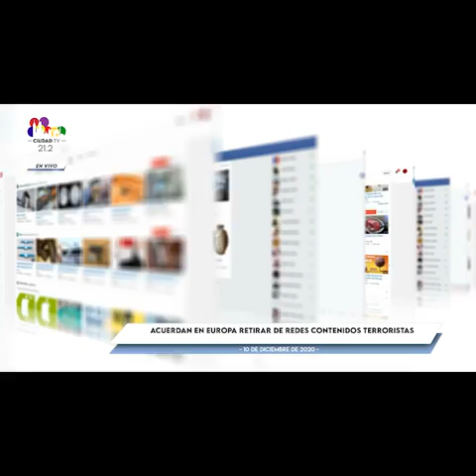CorteInformativo Vespertino CDMX | 10 de Diciembre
CorteInformativo🏛️ | Checa lo más relevante de noticias en la CDMX

👉🏼Ley de reconocimiento de los derechos de las personas mayores
👉🏼 Aprueban dictámenes de personas galardonadas
👉🏼 Instalación de alcoholímetro decembrino